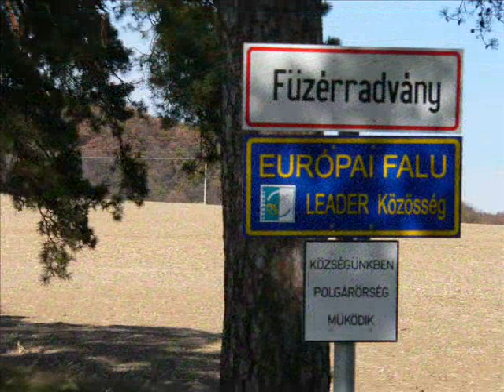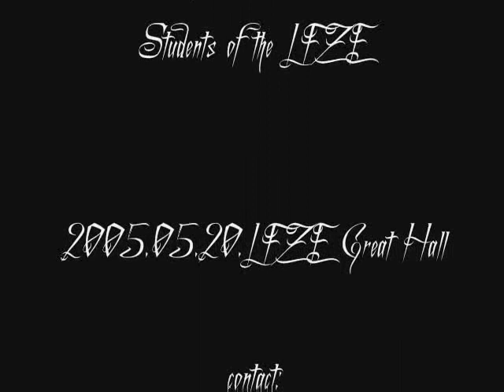Füzérradvány The Joy of Life.wmv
The third movement of Karl Stamitz's No3. Concerto, accompanied by snapshots of this charming village, landscape, and the various joys of life, in Füzérradvány, such as great sights, blue sky, sunshine, a queen-sized wienerschnitzel, which was served as "Kids' Menu", and some heartwarming wines... And most of all, the people, our friends.